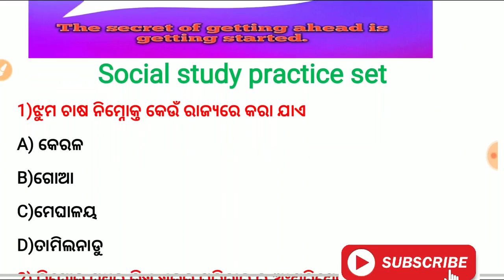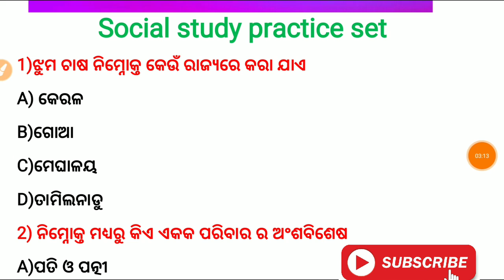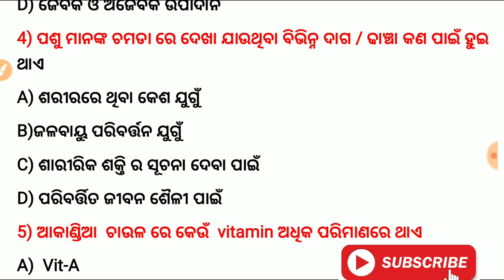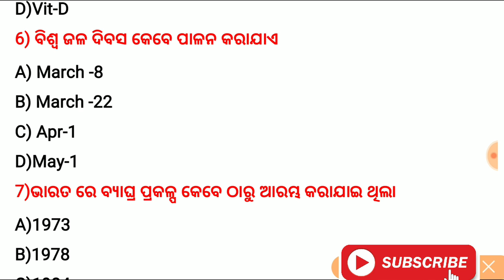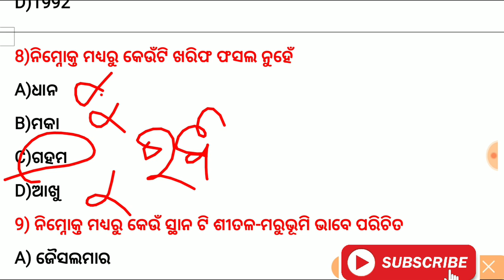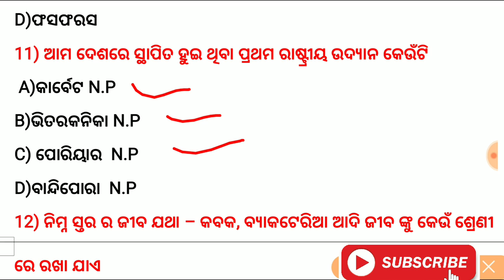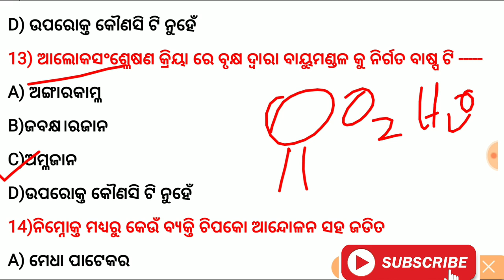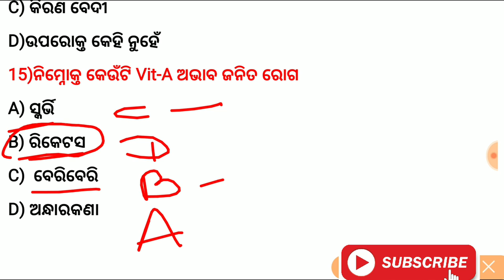OTET || Most I.M.P SOCIAL STUDY MCQ SET FOR Paper 1 & 2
In this video we have discusSed about most imp mcq set  on social study for Otet p- 1 & 2.

Otet books